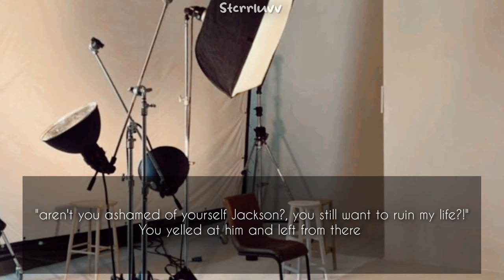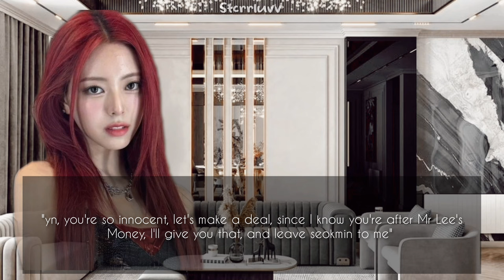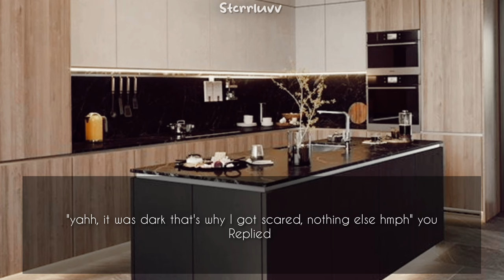Mr Lee's two sons | A SHORT SERIES' PT:: 2 | LEE SEOKMIN FT. LEE HEESEUNG FANFICTION //